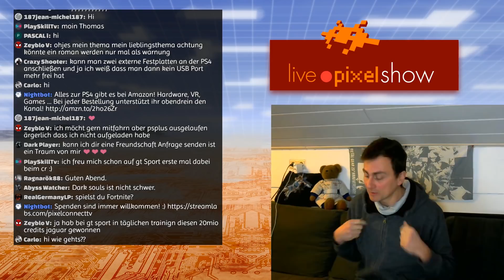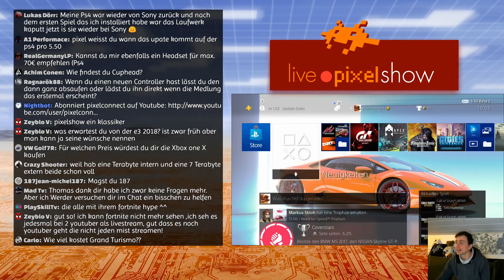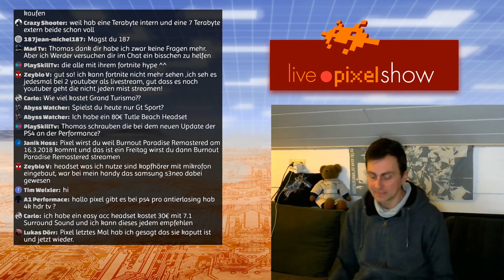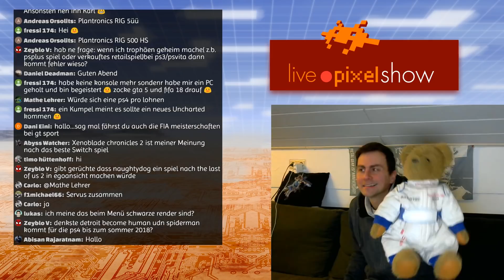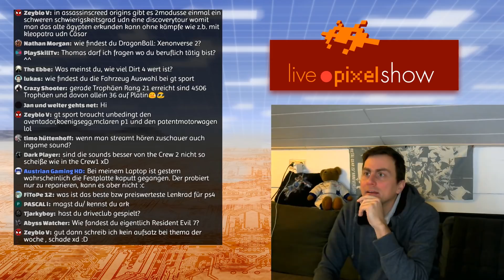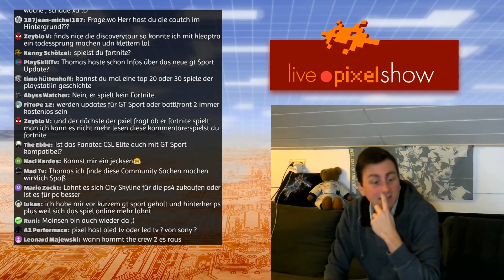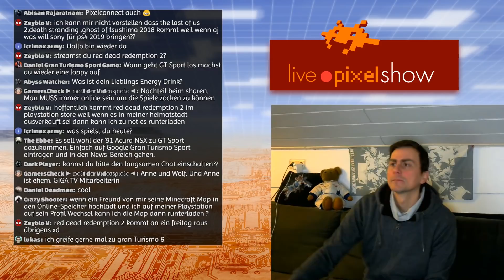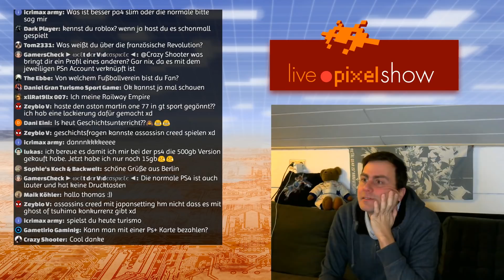pixelshow LIVE #170 - PS4 Fragerunde vom Livestream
Aufzeichnung der pixelshow LIVE mit Fragen und Antworten rund um die PlayStation 4 - direkt aus dem Livestream vom Freitag, 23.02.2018.

PS4 und Zubehör gibt es bei Amazon
Playstation Plus Codes gibt es bei Amazon